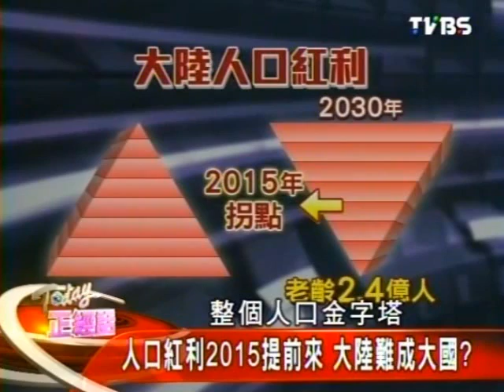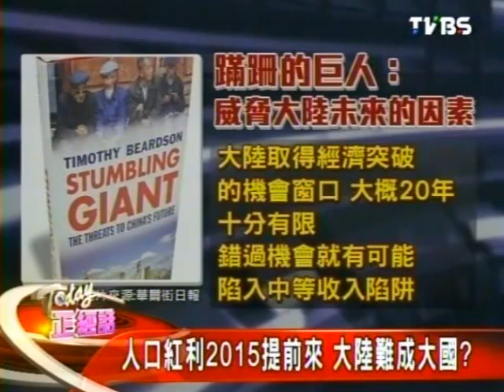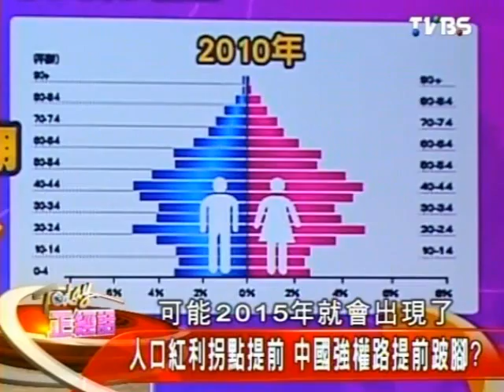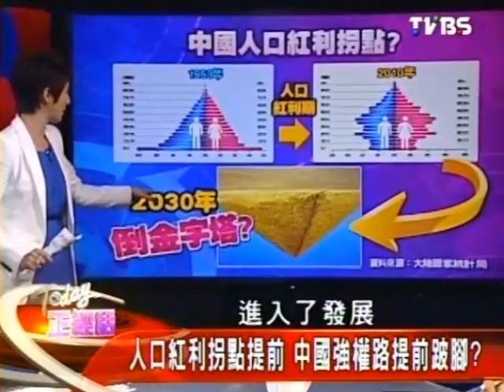Today正經話 2013-07-17